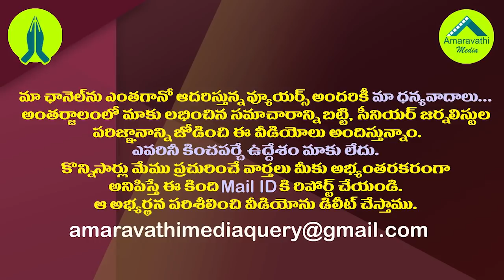సెకండ్ వేవ్ మొదలైంది..తెలుగు రాష్ట్రాలకు వార్నింగ్| Be Alert: Second Wave Started in Telugu States